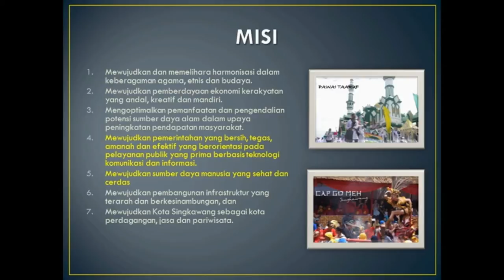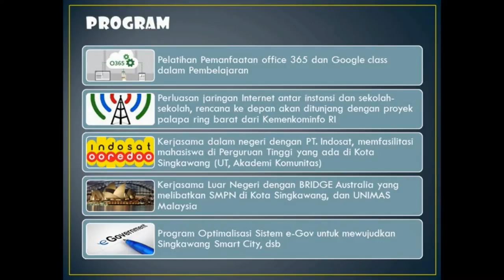Eksposisi Kota Singkawang